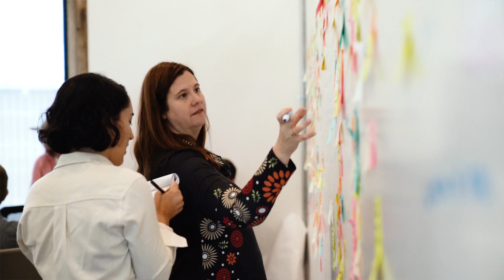Project Scientist at Virgin Hyperloop One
We are still a long way from closing the gender gap in STEM, but our partnership with Virgin Hyperloop One is changing perceptions of STEM among girls and empowering them to challenge the sySTEM.

Video Credit: Virgin Hyperloop One